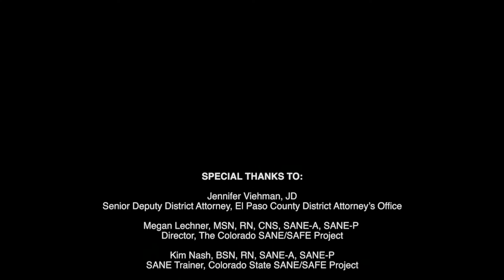SANE Program Development and Operation Guide: Trauma-Informed Care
This video depicts the essential elements of trauma-informed care, one of the five key principles of Sexual Assault Nurse Examiner (SANE) care that should be considered when developing a SANE program. The five key principles are patient-centered care, trauma-informed care, evidence-based practice, recognition of community uniqueness, and a multidisciplinary approach. These key principles should guide the development and operation of SANE programs to ensure the provision of comprehensive care to sexual assault patients. For more information about each principle, visit the SANE Program Development and Operation Guide